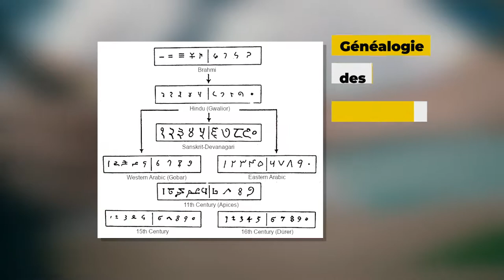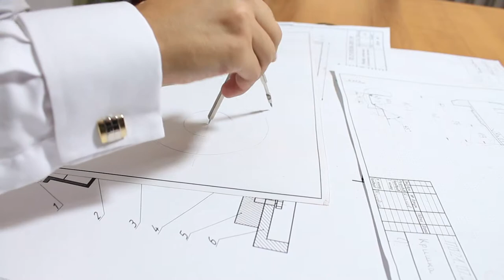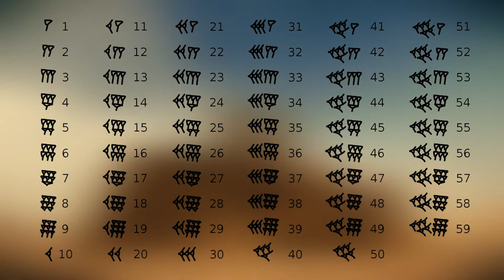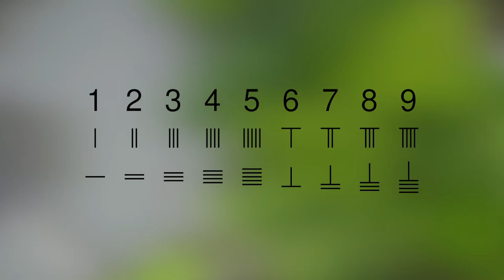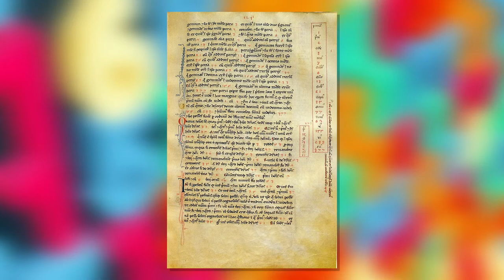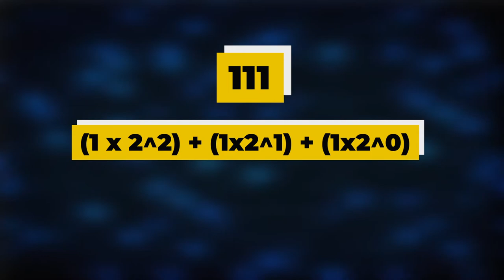Mathématiques - L'histoire des nombres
Retrouvez-moi en live sur Twitch Dans cette vidéo nous allons nous intéresser aux nombres et plus précisément à l'histoire des systèmes numéraires.

Table des matières:
0:00 - Le système sumérien et babylonien
1:20 - Le système Hindou-Arabe
2:07 - Le système sexagésimal
3:53 - Le système vigésimal
4:22 - Le système asiatique
5:21 - Les bouliers
6:08 - Le système binaire